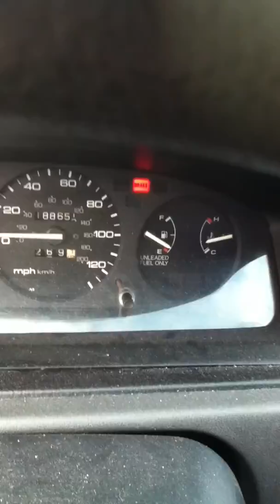My civic running after warming up on a warm day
This is a video to help determine what is wrong with my civic i have other videos showing it smoking and idleling really messed up during the cold weather but on this warm day we had it is running fine of course after warming up itself and it is a d15b engine and a P05 ecu so any thoughts ?